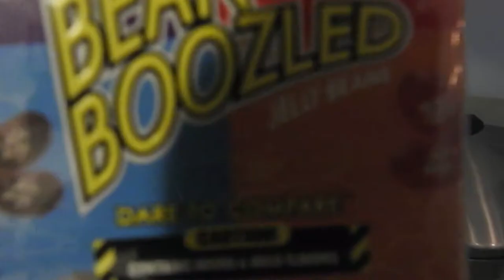The Great Wolf Team VS Jellybean Challenge E6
I'm back with the Wolf Team, and time to kick some Jellybean butt. Like, Sub, Share, and Comment.